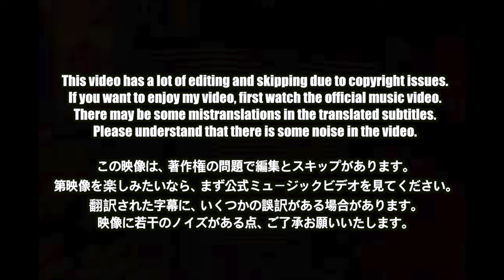🇯🇵🇰🇷🔥Korean Hiphop Junkie react to PSYCHIC FEVER - Just Like Dat feat. JP THE WAVY / THE FIRST TAKE